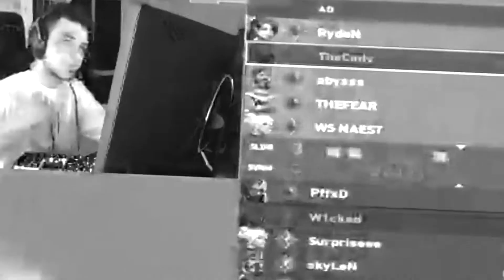TheCady En İyi Anlar